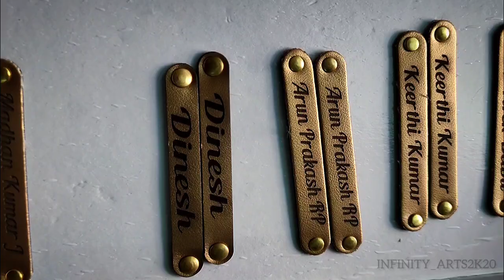Customised purse order for corporate company as men's day gift🎁😍best gift for men unique gift